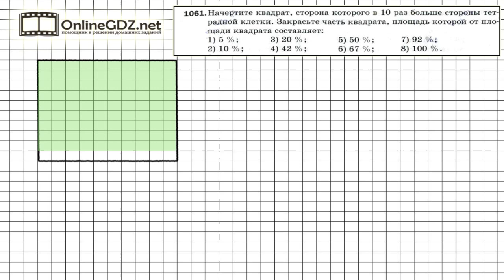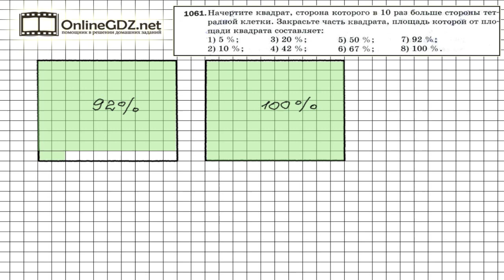Задание №1061 - Математика 5 класс (Мерзляк А.Г., Полонский В.Б., Якир М.С)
При выполнении задания 1061 нужно руководствоваться следующим. Квадрат, сторона которого 10 клеточек состоит из 100 клеточек. Следовательно, площадь одной клеточки составляет 1/100 площади квадрата. А подсказкой для вас будет наше видео с решением!